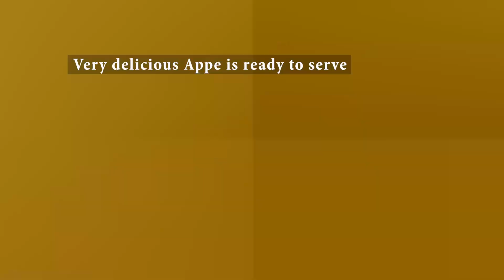Instant Rava Appe Recipe in 10 Mins - Rava Paniyaram Recipe | Instant Healthy Sooji Breakfast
Rava Paniyaram Recipe | Instant Sooji Appe | Instant Rava Appe | Suji Ke Appe with detailed photo and video recipe. An extremely simple and easy instant breakfast recipe prepared with semolina, curd, and vegetables. It is basically an instant version of a traditional recipe that is prepared using traditional leftover dosa or idli batter. It carries the crunchiness of sooji, yet due to the yogurt, it has softness inside and thus presents an enjoyable experience when served with spicy chutney.

Rava Paniyaram Recipe | Instant Sooji Appe | Instant Rava Appe | Suji Ke Appe with step-by-step photo and video recipe. Traditional South Indian breakfast recipes are always a popular choice across Indian states. These are healthy and tasty but typically require a lot of planning, soaking, and fermenting the dough to get the desired texture and crunchiness. However, there are many instant recipes corresponding to these traditional recipes and one such popular recipe is the instant sooji appe or rava paniyaram recipe.

Instant Rava Appe Recipe is on of the very easy and healthy breakfast recipe one should try, How to make rava appe is explaned in the video, it is a healthy sooji breakfast, try it yourself & comment us your experience... We would love to hear from you guy's...
For much more interesting & creative recipes,

🙏🏻 Much love & stay blessed!